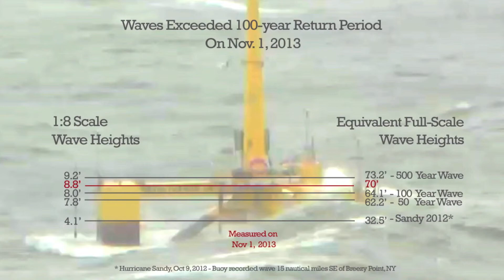VolturnUS 1:8 Extreme Event Performance November 2013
The VolturnUS 1:8 experienced 70' equivalent waves in a November 2013 storm off the coast of Castine, Maine.